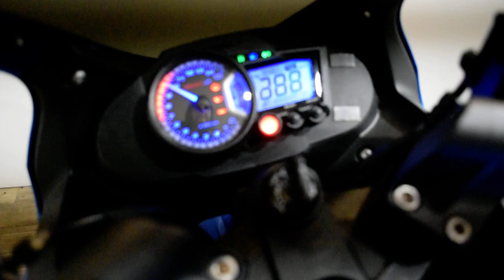2008 Kawasaki Ninja 250R | Used motorcycle for sale at Monster Powersports, Wauconda, IL